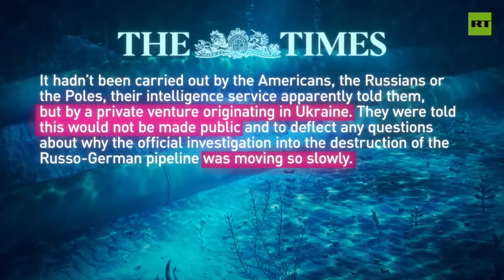The terrorist attack which crippled the Nord Stream pipelines last September, Putin has said.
The terrorist attack which crippled the Nord Stream pipelines last September was committed at a state level, Vladimir Putin has said.

RT’s Rachel Marsden takes a look into the latest developments in the issue.